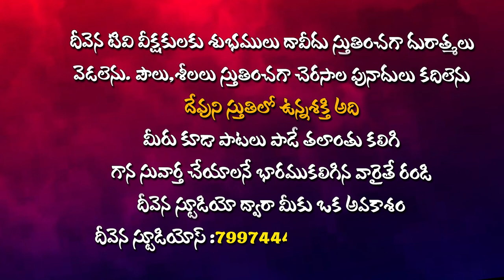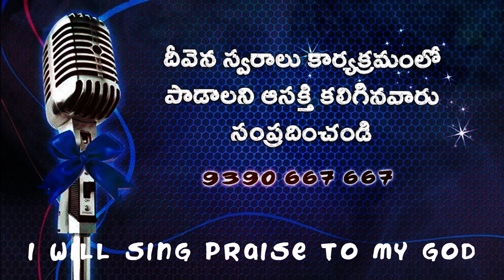నీవులేని చోటేది యేసయ్యా Singer.Baby Amulya DeevenaSwaralu 51